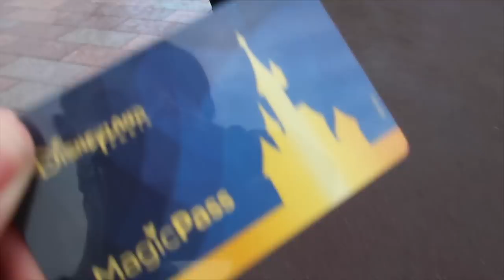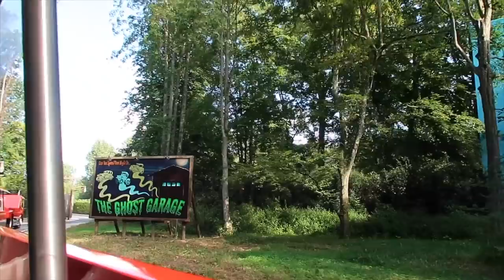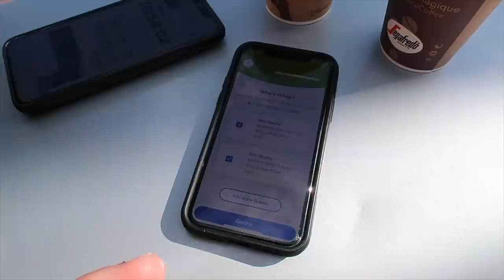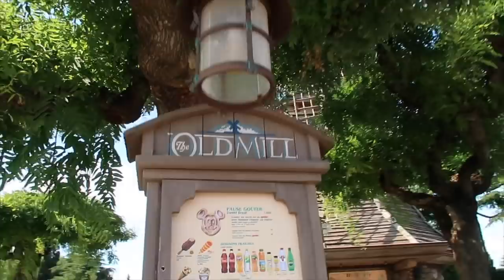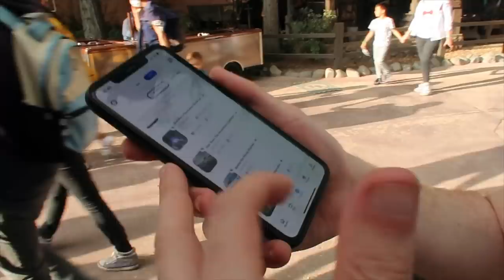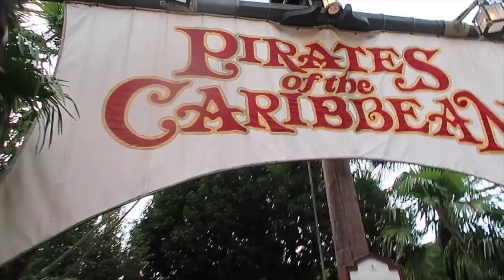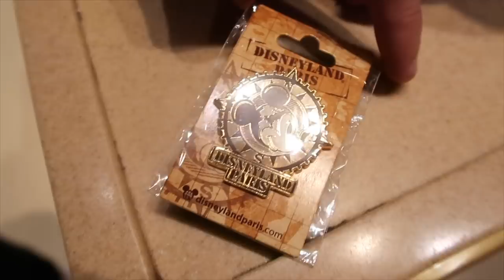Park Hopping - Disneyland Paris with Dale part 2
Welcome back to this new series where I run around Disneyland Paris with my boyfriend Dale.

We actually pretty much wrote off a whole day cos I wasn't feeling great, but when we finally get back to it on our third day we make up for lost time.

We start at Disneyland Parc, then head over to Walt Disney Studios Park to finally ride our baby, Tower of Terror!

We hop between parks like a small round sphere in a pinball machine and my feet are still having a go at me for it to this day, but the day was a good'un.